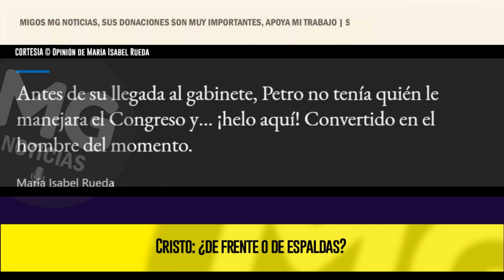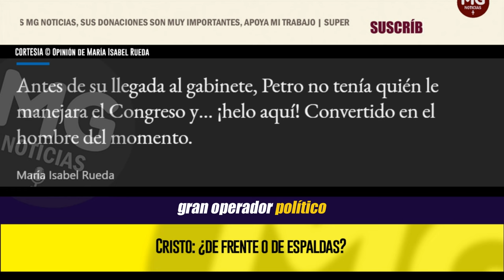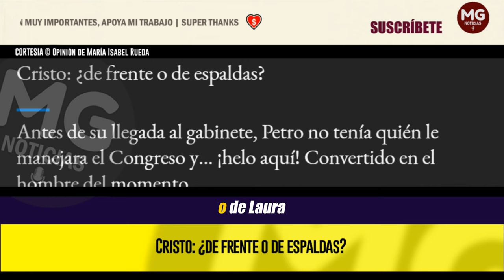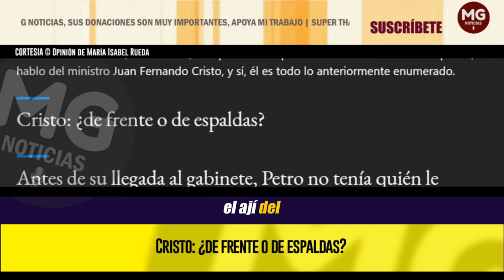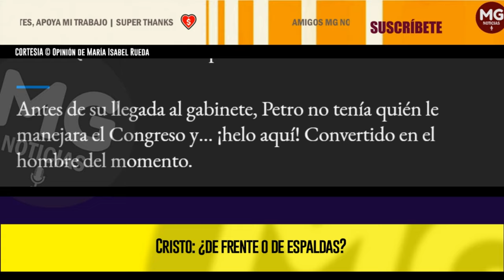CRISTO: ¿DE FRENTE O DE ESPALDAS? 🔴 Opinión de María Isabel Rueda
¿Es un pragmático? ¿Un dique? ¿Un operador político profesional? ¿Un clientelista? ¿Más zorro que Petro? ¿Un representante graduado de la clase política? ¿Maneja el Congreso con un dedo? Pues sí, es un avión, aunque no es Supermán. Para acabar con el suspenso, hablo del ministro Juan Fernando Cristo, y sí, él es todo lo anteriormente enumerado.